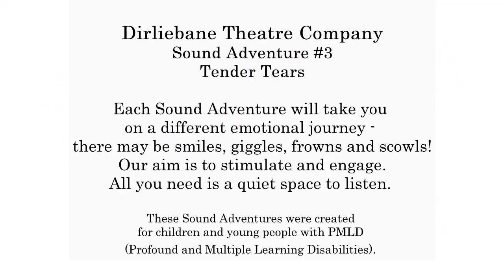Sound Adventure #3 Tender Tears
These Sound Adventures were created for children and young people with PMLD (Profound and Multiple Learning Disabilities) - and anyone else interested on an escapade for the ears!

Each Sound Adventure will take you on a different emotional journey – there may be smiles, giggles, frowns and scowls! Our aim is to stimulate and engage. All you need is a quiet space to listen.